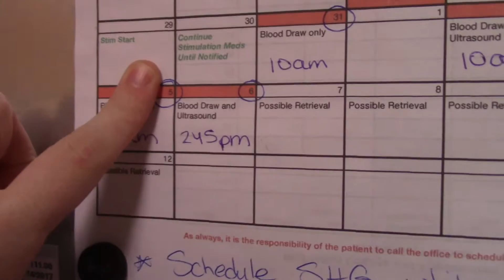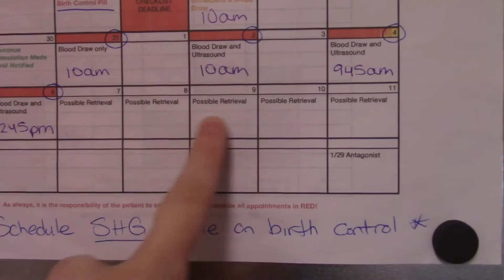First Day of IVF Stimulation Medications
Let the needles begin!